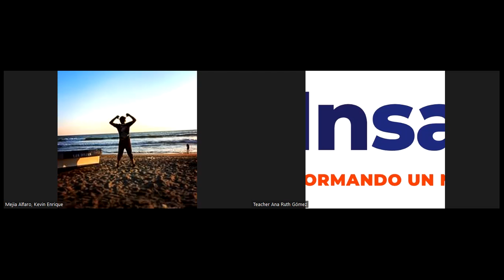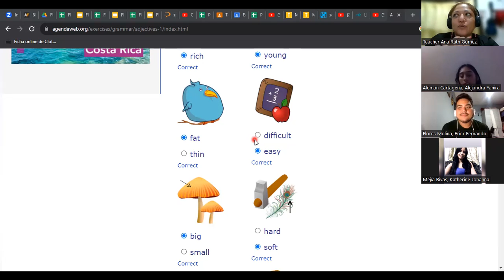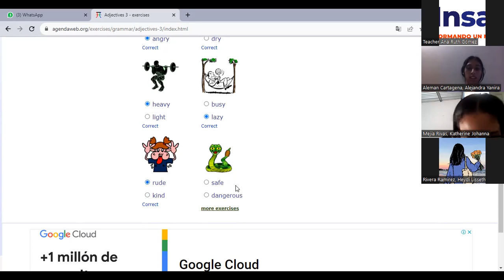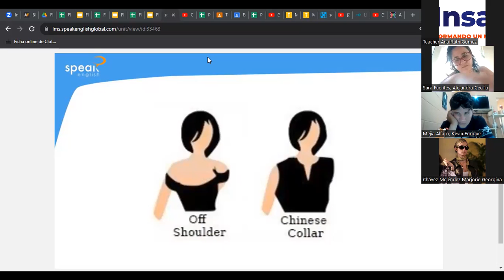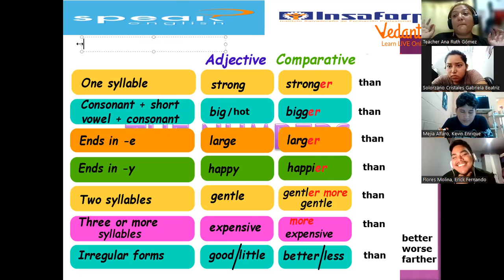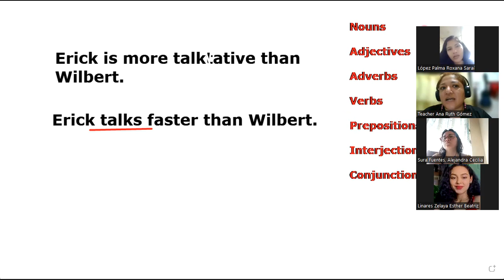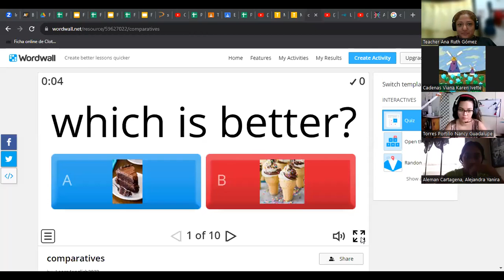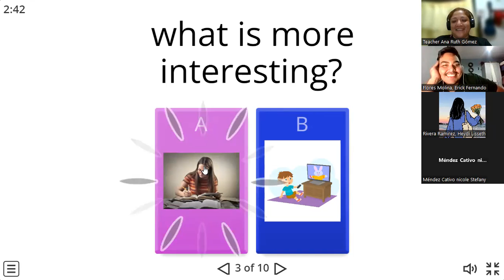CLASE No.16_22-09-2023_FI-SPEN-054_PRE1_8AM_0823